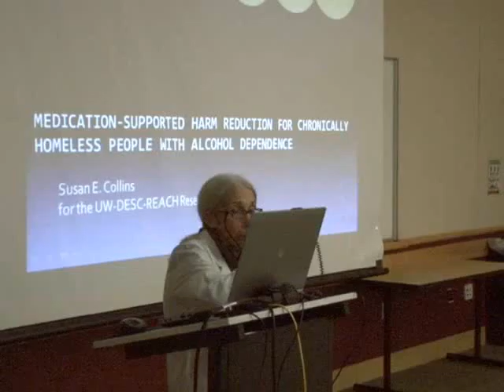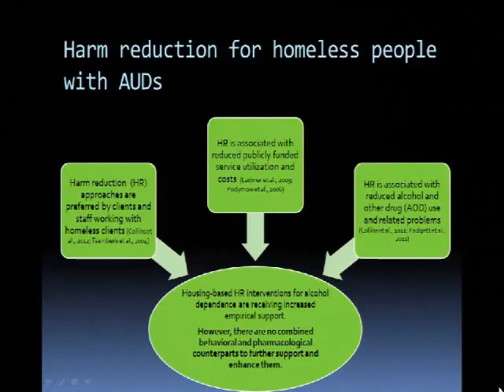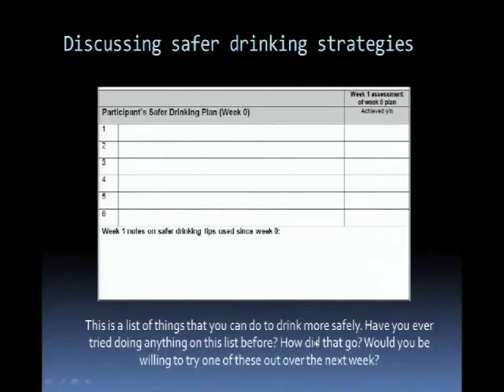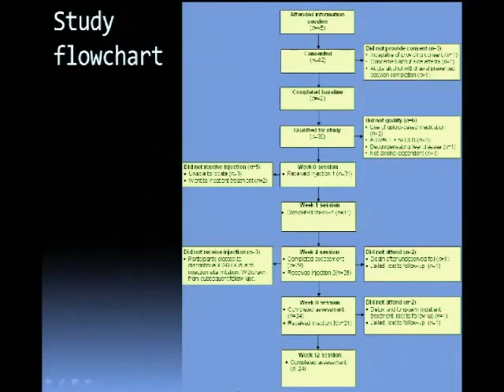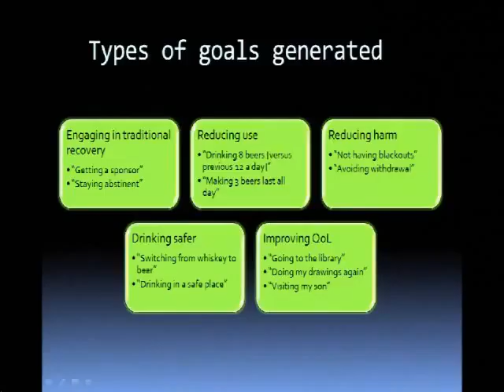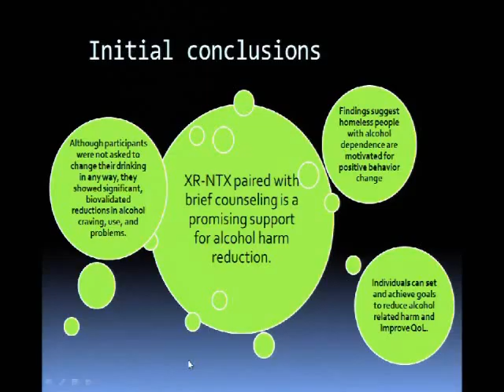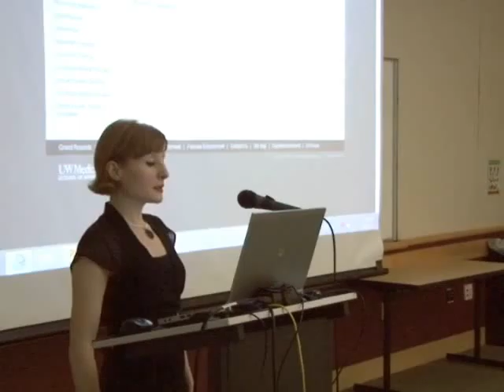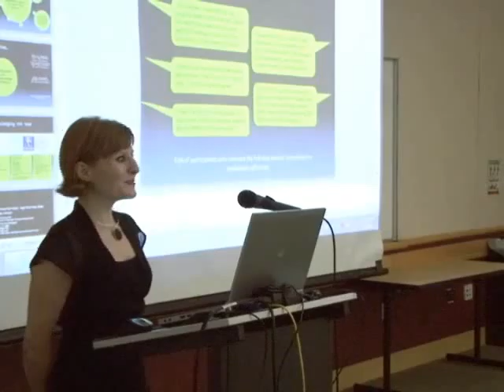Medication-Supported Harm Reduction For Chronically Homeless People With Alcohol Dependence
University of Washington, Department of Psychiatry & Behavioral Sciences, Grand Rounds.  Susan E. Collins, Ph.D., "Medication-Supported Harm Reduction For Chronically Homeless People With Alcohol Dependence" presented on September 6, 2013.